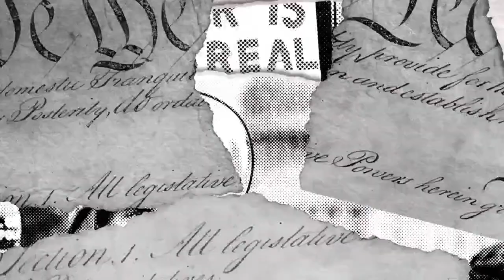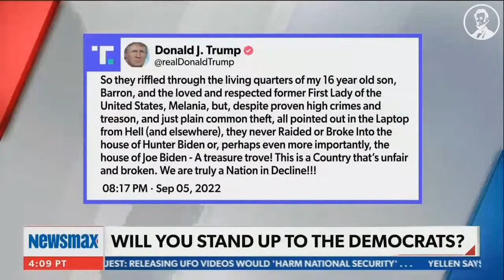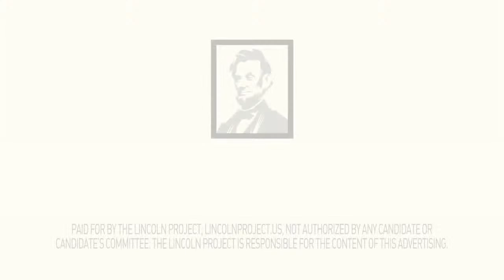LPTV: The Breakdown – September 13, 2022 | Hosts: Tara Setmayer & Rick Wilson, Guest: David Corn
Mother Jones D.C. bureau chief David Corn joins Rick and Tara to talk about his new book, ‘AMERICAN PSYCHOSIS: A Historical Investigation of How the Republican Party Went Crazy.’ What are ‘snowflake fascists,’ you ask? Watch The Breakdown to find out, Tuesday at 7p ET.